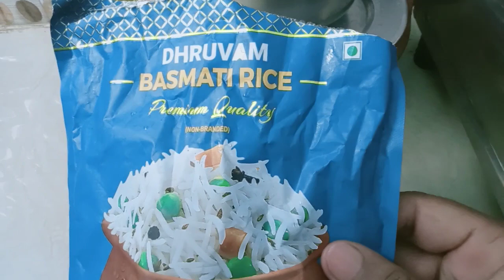RCM rice 🍚🍚🌾🍚🌾🍚🌾 result 😋😋😋😋😋😋😋😋